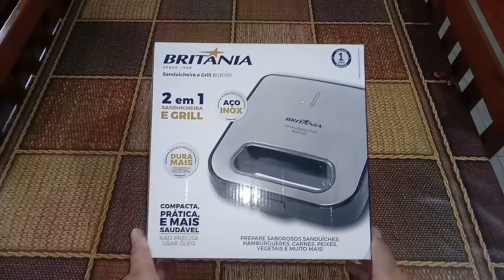GANHEI PRESENTE 😱💗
JESUS TE AMA 💗 E EU TAMBÉM 😍

 GRATA SEMPRE

OI GENTE TUDO BEM COM VOCEIS

COMPARTILHEI COM VOCEIS

MEU PRESENTE 🎁 ESPERO QUE GOSTEM

EU AMEI PORQUE EU QUERIA MUITO

UMA DESSA SANDUICHEIRA DA BRITÂNIA

 ELA É LINDA DEMAIS NÉ VALEU

GRATA SEMPRE ...

 se escreve👉📝

se ainda não é...

sua participação no canal🎥🎬

 é muito importante,com um joinha👍

e um comentário ✏se gostou